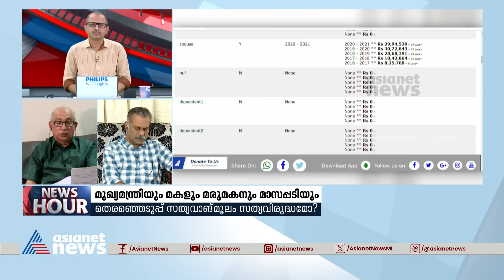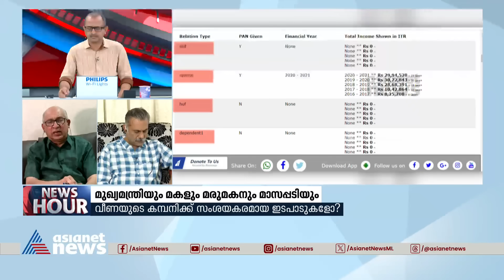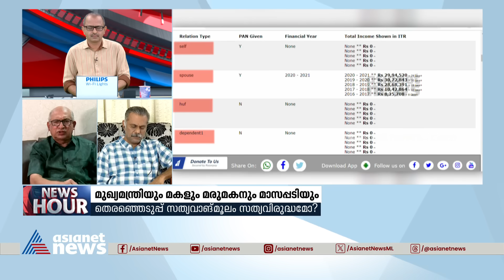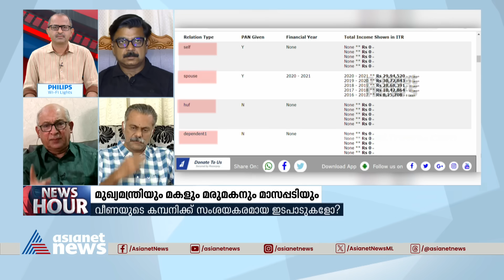കേരളത്തിലെ വിജിലൻസ് മുഖ്യമന്ത്രിക്കെതിരെ കേസ് എടുക്കുമോ ?; ടി അസഫ് അലി |News Hour | Veena Vijayan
'ഇതിൽ കൂടുതൽ എന്ത് തെളിവ് ആണ് വേണ്ടത് ?, അഴിമതി നിരോധന നിയമമനുസരിച്ച് ഏറ്റവും ശക്തമായ തെളിവാണിത്'; കേരളത്തിലെ വിജിലൻസ് മുഖ്യമന്ത്രിക്കെതിരെ കേസ് എടുക്കുമോയെന്ന് ടി അസഫ് അലി
News Hour | Veena Vijayan | Muhammed Riyas | Pinarayi Vijayan